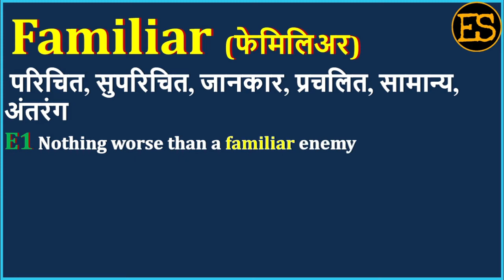Familiar Meaning in Hindi | Familiar का अर्थ | Familiar Means | Familiar Example | Familiar Antonym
इस वीडियो में आप Familiar का हिंदी में अर्थ, Familiar ka kya matlab hota hai, Familiar ka spelling, Familiar का pronunciation, Familiar को कैसे बोला जाता है , Familiar   को बोलने का सही तरीका क्या है , Familiar उदहारण  के साथ, Familiar का English meaning, Familiar को  सीखेंगें,

तो आइये एक मिनट में  सीखते है Familiar  को इस वीडियो से।

1) English for all Competitive EXAMS
 2) Spoken English for Interviews
 3) Basic English Speaking
 4) Remove Fear to Speak English